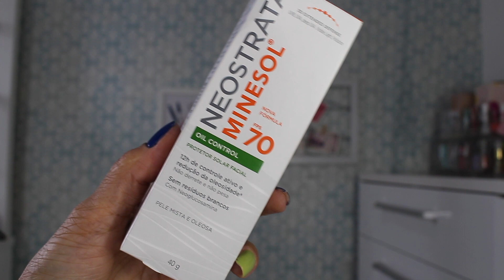RESENHA PROTETOR SOLAR MINESOL FPS 70 NEOSTRATA - O MELHOR PROTETOR SERÁ?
Video de hoje vamos de resenha do protetor solar Minesol da Neostrata FPS 70 ele é um protetor solar que promete controle de oleosidade além de ser alta proteção indicado para pele mista a oleosa.
A embalagem vem 40 gramas e o preço médio dele varia ente R$ 70,00 e R$ 90,00.